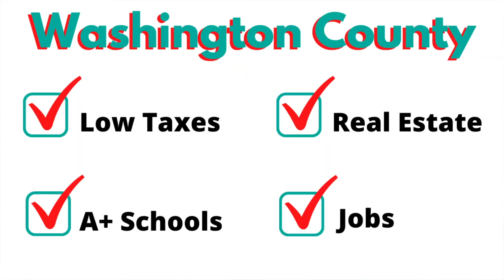Washington County PA | One of the Best Places to Live in Pittsburgh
I get asked all the time . . . what are the best places to live in Pittsburgh? In this video I countdown the top 5 reasons you should consider moving to Washington County Pennsylvania.  The best suburbs in Pittsburgh offer great schools, affordable housing, and tons of community amenities.  Don't miss the many benefits of checking out Washington County PA real estate with areas like Cecil Township, North Strabane Township, and Peters Township.

Quick Links
0:00 Intro
1:11 School Districts in Washington County
1:58 Washington County PA Real Estate
2:41 Jobs in Washington County PA
3:22 City of Washington PA
3:57 Washington County PA Property Tax

⬆ About the Video ⬆ About the Video ⬆

⬇ Free Expert Advice ⬇ Free Expert Advice ⬇

Thinking about moving to Pittsburgh and wondering what communities would be the ideal fit for your lifestyle, preferences, and budget?

⬇ About Mark ⬇ About Mark ⬇

Mark McClinchie is a real estate agent in Pittsburgh PA with Compass RE. I am a retired public school teacher and principal, and have first-hand experience and inside knowledge of area school districts and programs. I grew up in the northern suburbs of Pittsburgh (graduated from North Allegheny), and now live in Mt Lebanon with my amazing wife and four children (one in college and three in Mt. Lebanon schools). I love travelling (especially to Disney), great food/drink (coffee snob), and love playing/watching sports (PNC Park is the BEST).

❓ What are you waiting for ❓ What are you waiting for ❓

In fact, the 2021 Spring and Summer home buying season is on 🔥 and so is my schedule. But I always make time for new clients.